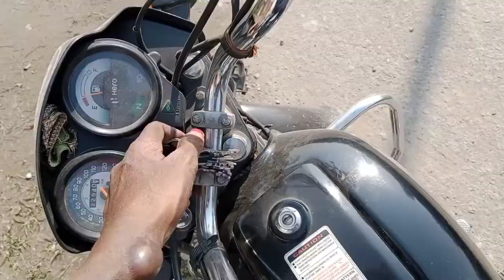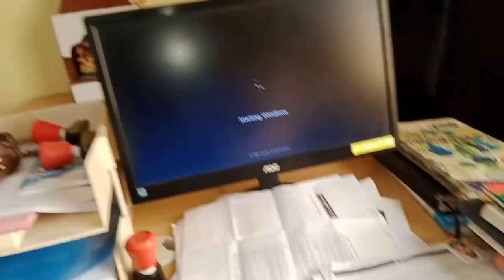Sidcul me gya tha kaam se l Ved Gangwar Vlogs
Sidcul में काम से गया हूं l Ved Gangwar Vlogs

indian youtubers
desi Vlogs
indian desi Vlogs